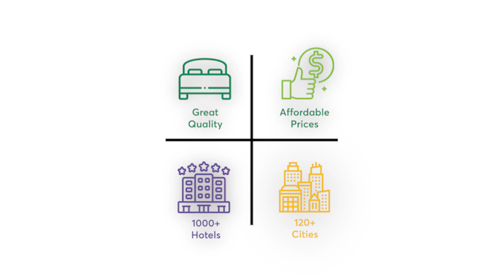Treebo Trend The Empire - Agra | Treebo Hotels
Listen to the whispers of timeless love in the streets of Agra — Book a stay at Treebo Trend The Empire, Fatehabad Road.

Unwind in comfortable rooms and get complimentary breakfast, Wi-Fi and branded toiletries. Also, benefit from the Treebo Hygiene Shield, ensuring your safety and well-being throughout your stay.